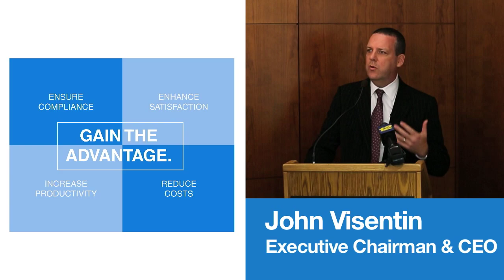Novitex Enterprise Solutions Hosts Headquarters Opening Celebration in Stamford, CT.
On Wednesday April 9th, 2014 Novitex hosted a headquarters opening with a ribbon-cutting ceremony. John Visentin, Novitex Executive Chairman and CEO and Stamford Mayor David Martin spoke at the event attended by Novitex clients and employees.